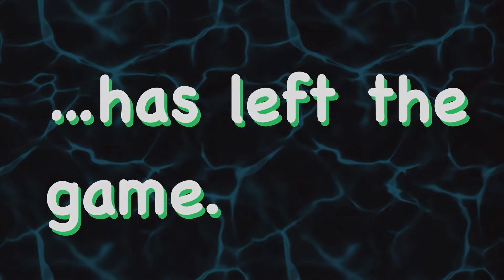Lefty Plays - Halloween 2022 - Hello Neighbor (Cartoony spookiness for the whole family!)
Something suspicious is going on at our neighbor’s house. What was the horrendous screeching sound? Why does our neighbor look so distraught? What is he hiding??? Let’s see if we can find out the answers to these questions…WITHOUT GETTING CAUGHT!!!